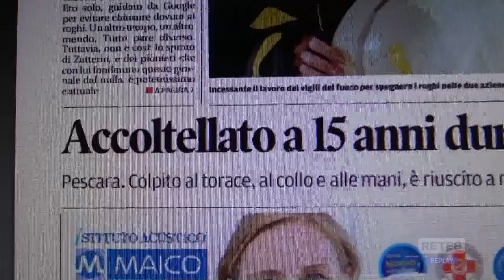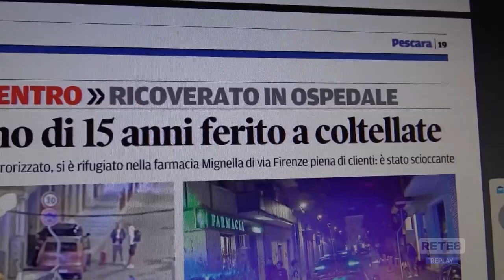Pescara - Violenza tra giovani: "Affila la testa invece della lama"